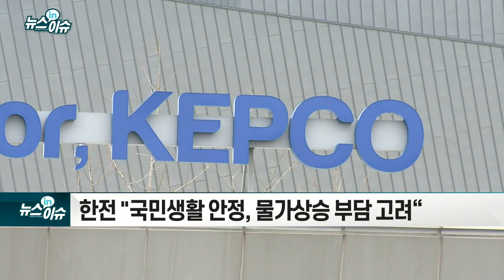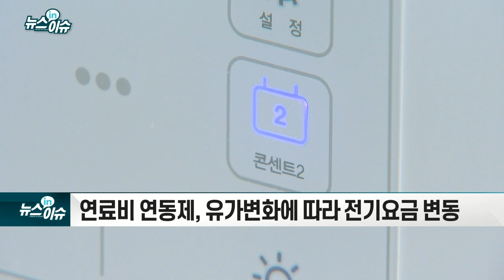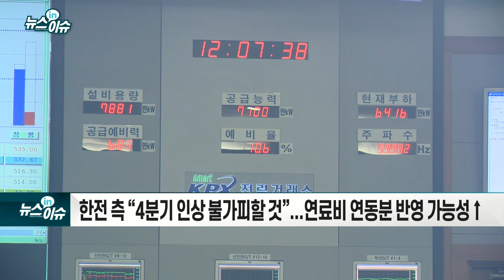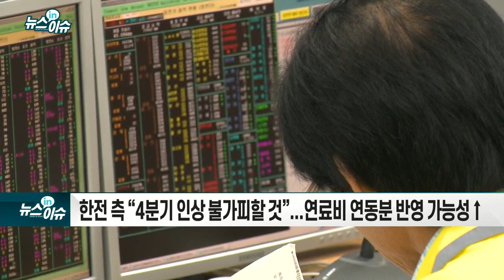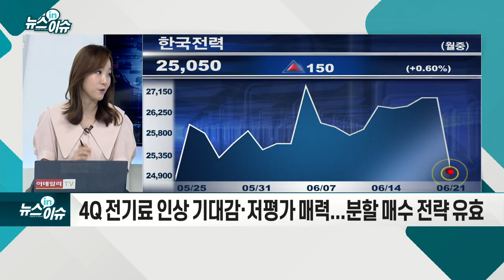주주들은 어쩌나… 전기요금 동결한 한전, 4Q 인상 불가피_기업IN이슈 (20210621)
한국전력, 3분기 전기요금 또 동결
- 한전 "국민생활 안정, 물가 상승 부담 고려“
- 연료비 연동제, 유가 변화에 따라 전기요금 변동
- 취지대로라면 3분기 1KWh당 3원 올라야
- 한전 측 “4분기 인상 불가피할 것”... 연료비 연동분 반영 가능성↑
- 요금 동결에 성난 투자자들 소송 제기 가능성도
- 전기요금 인상 기대 소멸로 주가 급락
- 4Q 전기료 인상 기대감·저평가 매력... 분할 매수 전략 유효